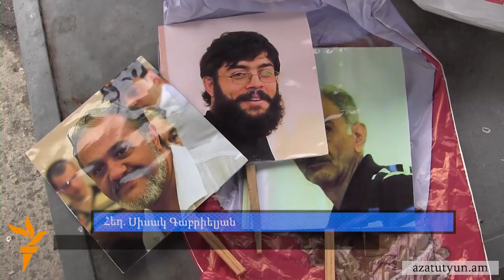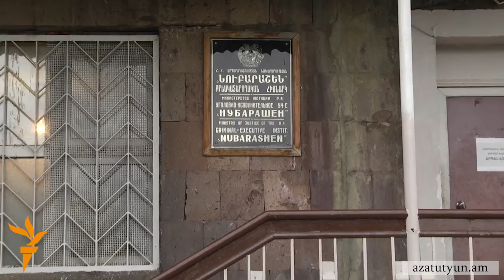Ազատ արձակվեց Շանթի և մյուսների գործով դատապարտվածներից Սևակ Մնացականյանը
Մեկուկես տարվա ազատազրկումից հետո՝ այսօր «Նուբարաշեն» քրեակատարողական հիմնարկից ազատ արձակվեց 2013 թվականի նոյեմբերի 5-ին Շանթ Հարությունյանի հետ «արժեքների հեղափոխության» մասնակից Սևակ Մնացականյանը։